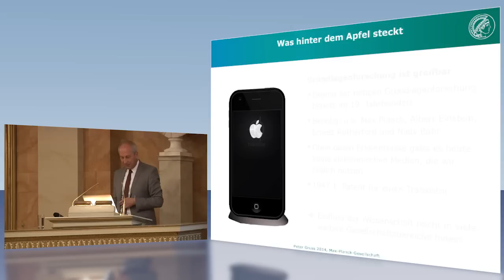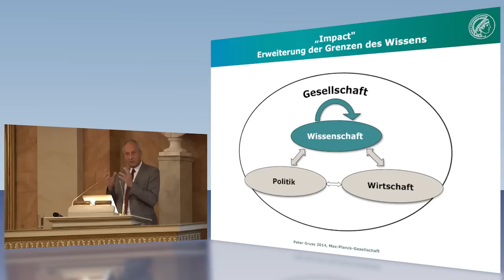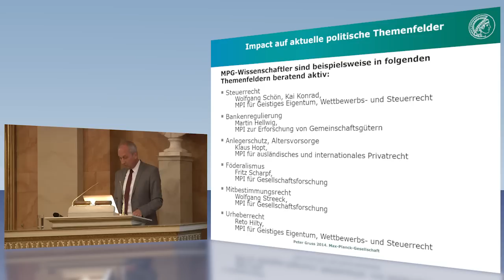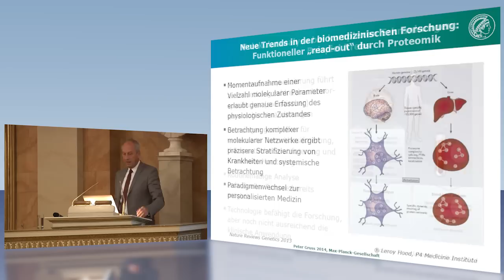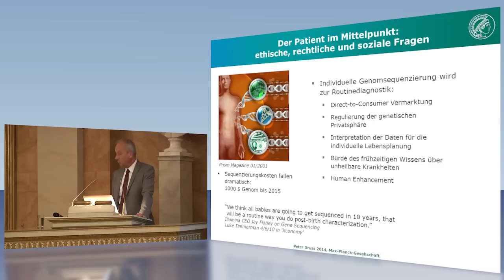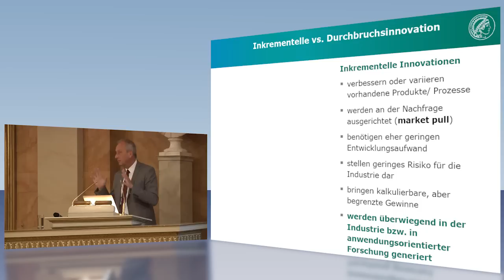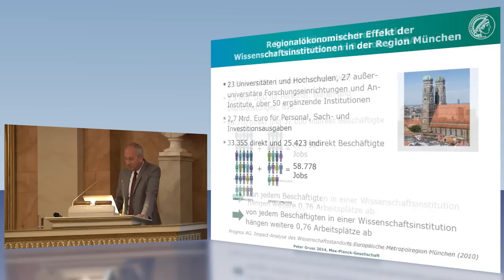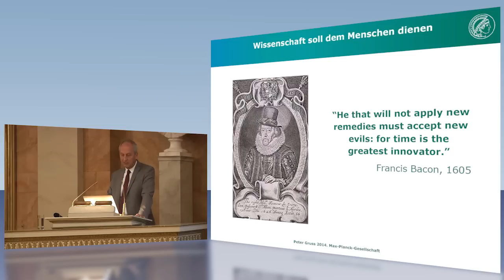Peter Gruss: Der Wert der Forschung für unsere Gesellschaft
Prof. Dr. Peter Gruss, ehemaliger Präsident der Max-Planck-Gesellschaft, spricht im Rahmen seiner Göttinger Universitätsrede 2014 über die gesellschaftliche Relevanz der Grundlagenforschung.